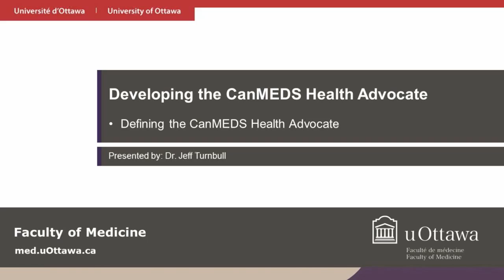Health Advocate – Defining the CanMEDS Health Advocate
Dr. Jeff Turnbull, Professor, Department of Medicine, University of Ottawa and Chief of Staff, The Ottawa Hospital, discusses the role of Health Advocate and the different levels of health advocacy. This video is an element of the “Developing the CanMEDS Health Advocate” eBook available